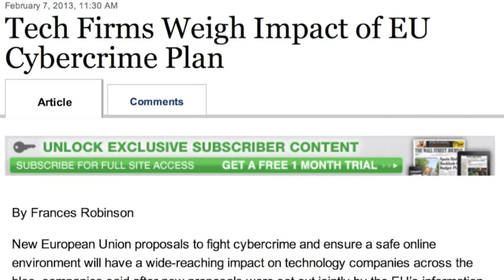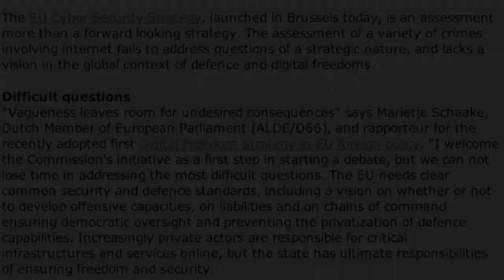CIC News test item 1: EU Cyber Security Strategy launched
Creating new CIC News editions. Just a quick first item, what do you think can be improved?